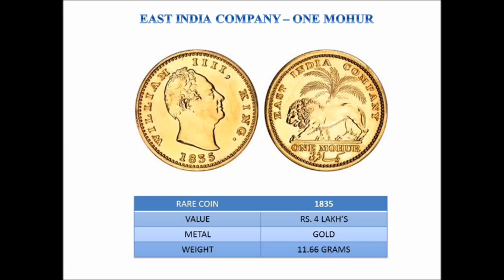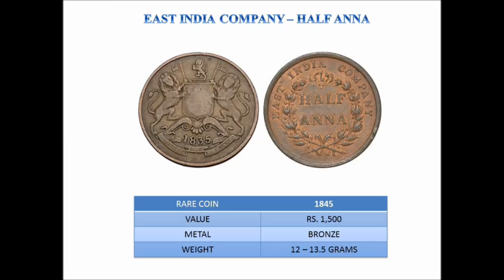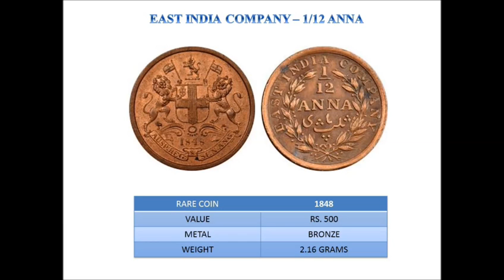if you have only 1 coin from this coins you will become lakhpati | rare indian coins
Namaskar doston apka swagat hai hamare iss channel me,mai apko bataunga har rare indian coins ke baare me..

if you have only 1 coin from this coins you will become crorepati

agar apke pas hai toh zarur iss video ko end tak dhekiye ga.

rare indian coins ki bhot demand ke kaaran kafi fake coins market me aachuke hai...
kharid ne se pehle uski jaach zarur kare...

Iss channel pe apko sabhi rare indian coins,indian old coins,old coin price,sell old coins,ke baare me sabhi jankari milegi...
iss video me coin ki price aanek website se li gayi hai...
iss channel sirf indian old coins ki present value dusre website jaise ki ebay etc se li gayi hai...
iss channel ka maksat sirf rare coin ki information dena hai...rare indian coin ki demand se price uper neeche hosakta​ hai...

dhanyawad doston agar apko yeh video pasand aaye toh plz like kariye aur subscriber kariye ga hamare iss channel ko.

note- Agar apke pas bhi indian old coins,rare indian coins, hai toh plz comment pe likhiye ga apke coins ke details..
Agar apke coins ya notes coin collecter ya kisi aur ko chahiye toh vo apko zarur contact karega dhanyawad...